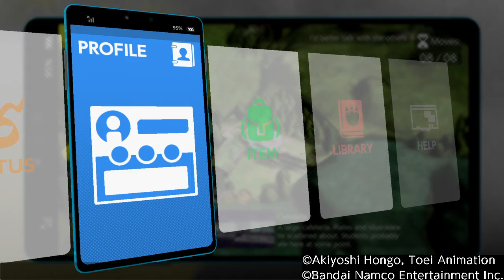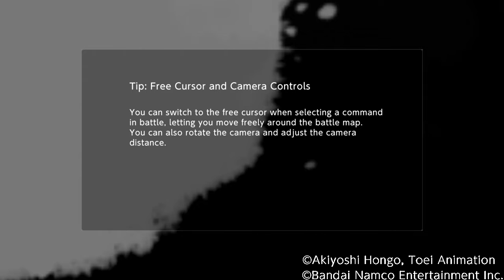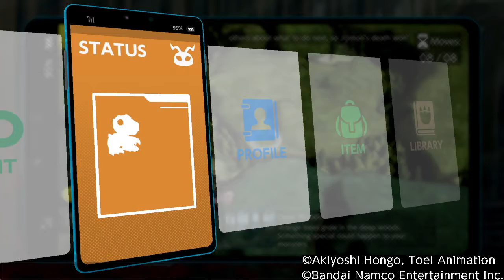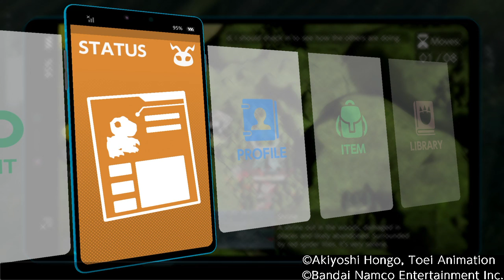DIGIMON SURVIVE Part 49 Anubismon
Digimon Survive gameplay walkthrough